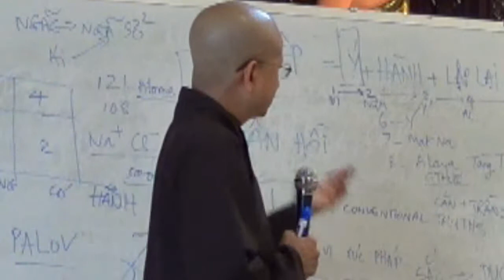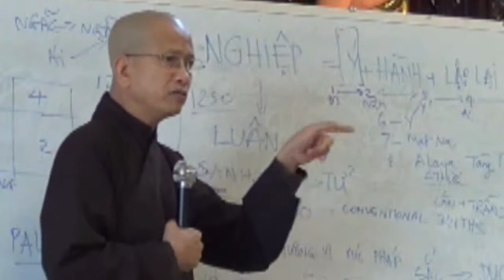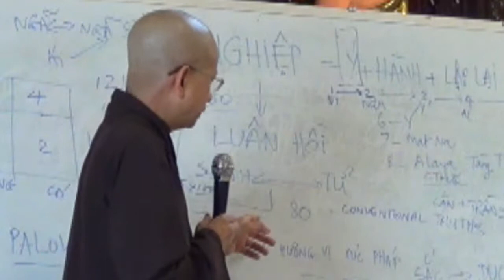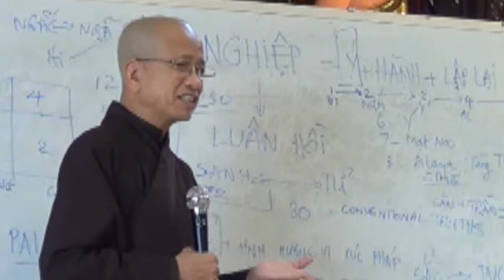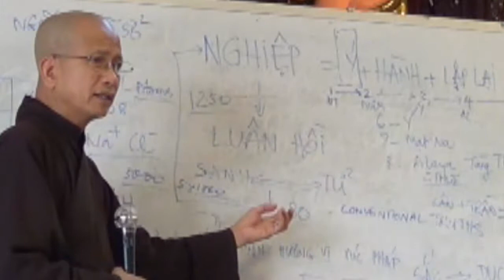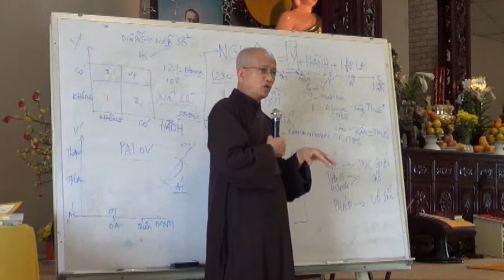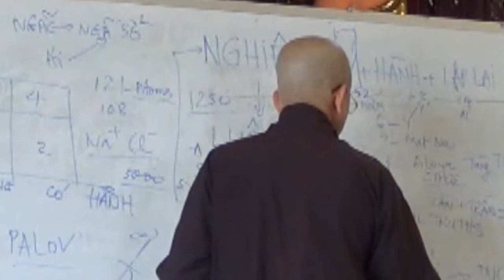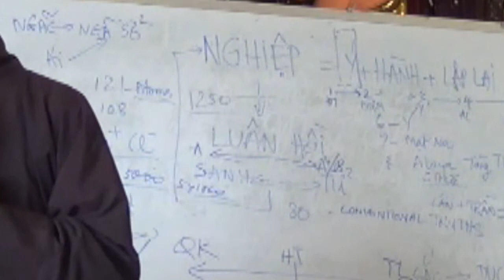BÓNG TRĂNG VÀ MẶT TRĂNG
Topic: BÓNG TRĂNG VÀ MẶT TRĂNG
Venue: MInh Đăng Quang Thiền Viện, Houston Texas USA
Date: April 2012
Speaker: Ven. Minh Tâm

Việt Nam: chùa Ngọc Đà, thị xã Đà Lạt, Việt Nam
chùa Thanh Lương, khu Vạn Hạnh, Tân Thành, Phú Mỹ, Bà Rịa-Vũng Tàu, Việt Nam

skype: thich minh tam
viber, Zalo, Tango, Facebook : thich minh tam